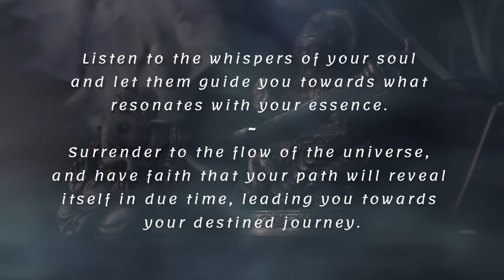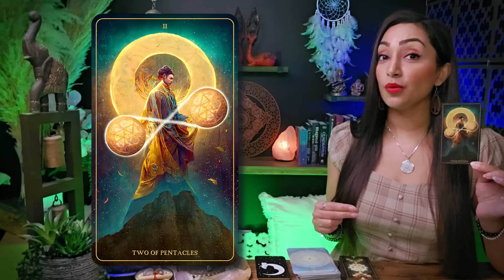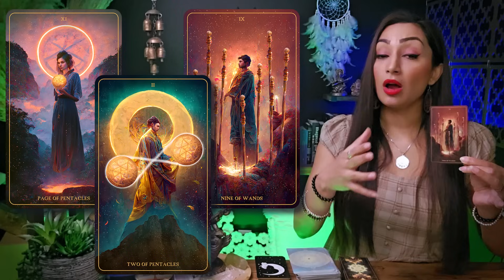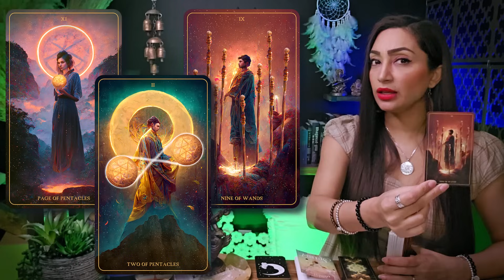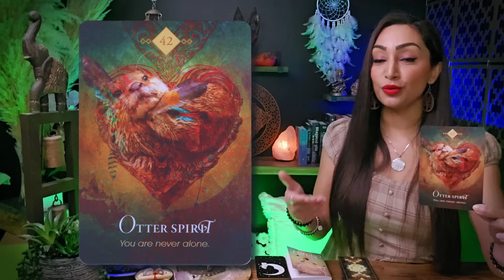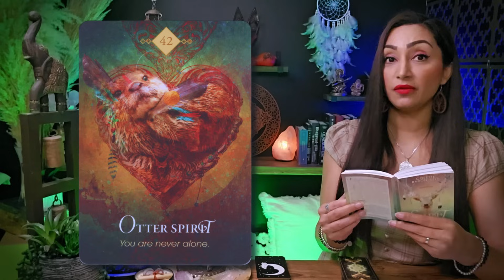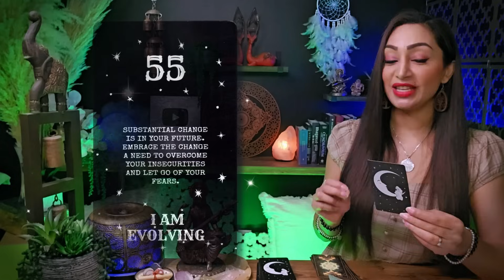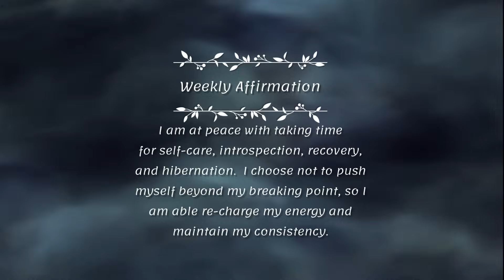All SIGNS 🕊️ "Something Incredibly Amazing Is Happening For You This Month!" ✷ January 2024 ☽✷✷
Greetings my beautiful friends and welcome to your tarot reading for all signs! think of this as a warm conversation between friends. I'm here to offer you an insightful and empowering reading, tapping into my intuitive abilities to illuminate the energies surrounding your zodiac sign. This cozy chat aims to provide you with incredible insights into your current path.

I'm genuinely excited to have you here, and I'm eager for us to embark on this enlightening journey together. So, pour yourself a cup of your favorite beverage, settle in, and let's unveil the remarkable messages the universe has prepared just for you. Let our exploration begin!

all signs tarot reading, tarot reading, all signs, capricorn, aquarius, pisces, aries, taurus, gemini, cancer, leo, virgo, libra, scorpio, sagittarius

♥︎♥︎♥︎ *MY OFFERINGS* ♥︎♥︎♥︎
🕊️ *DETAILED PERSONAL VIDEO READING*
*Bookings Are CLOSED from January 2024 to March 2024*
2. Include in the email details about your situation and what kind of guidance/advice or prediction you are seeking. You can ask up to 3 questions.
3. Your reading will be sent to you within 7-14 days from PAYMENT CONFIRMATION & questions being received.
2️⃣ If you possess substantial resources and wish to extend your *support to my channel,* I cordially invite you to contribute a donation of your preference through the following